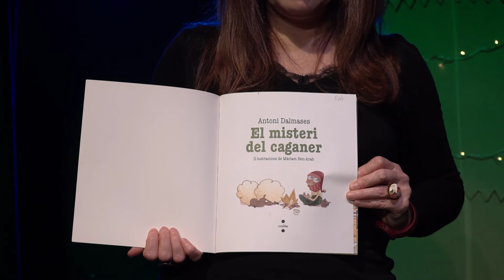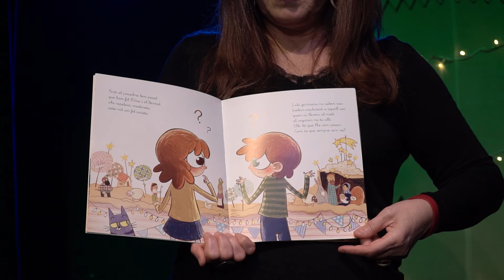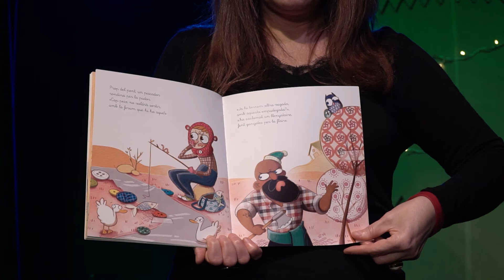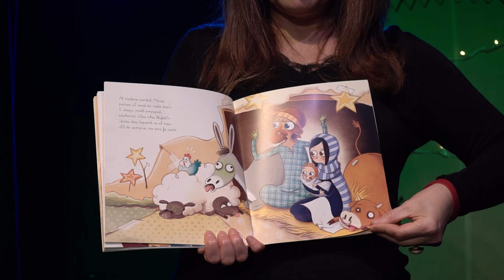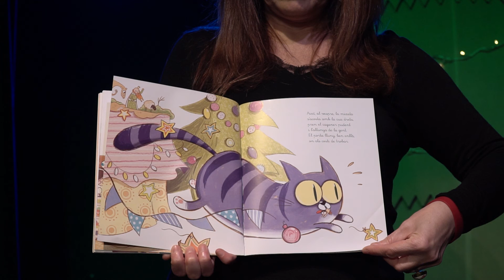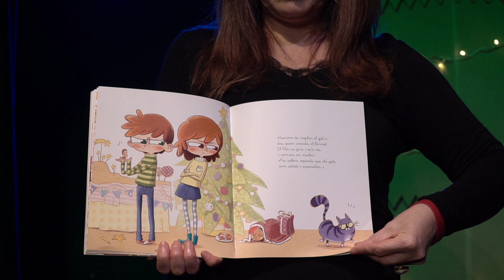Les Històries de Nadal del Teatret del Serrallo - Rat Cebrián - El misteri del caganer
🔵 Reiniciem el cicle i tornem a passar una estona amb la @ratcebrian i un conte que ens parla d’un personatge entranyable al nostre pessebre i que forma part de la nostra cultura. Avui us presentem D'𝔼𝕝 𝕞𝕚𝕤𝕥𝕖𝕣𝕚 𝕕𝕖𝕝 𝕔𝕒𝕘𝕒𝕟𝕖𝕣 💩 és d’Antoni Dalmases, amb il·lustracions de la Màriam Ben-Arab, de l’editorial Cruïlla.